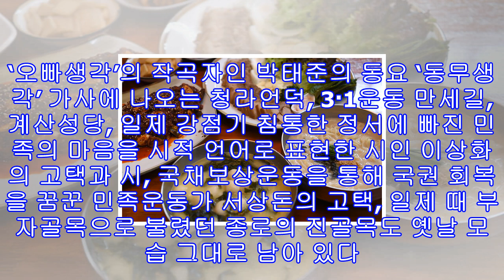'2tv 생생정보' 대구 약령시 문화거리 서영홍합밥..빵게칼국수 '원조국수본점'..연잎밥 '카페 무아'